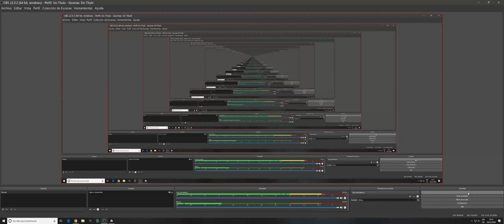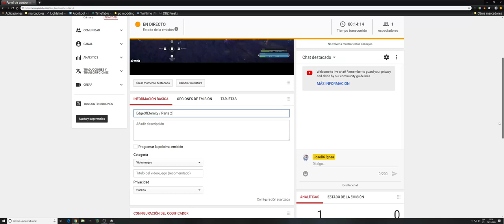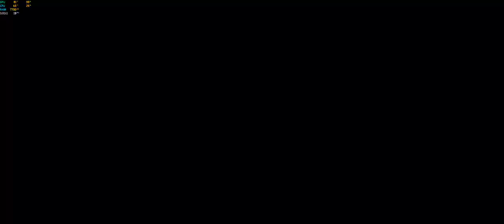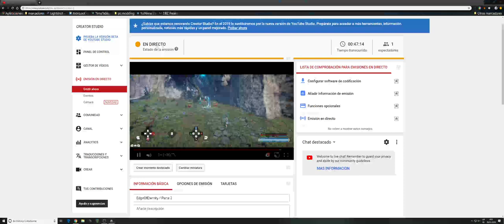EdgeOfEternity / Parte 2